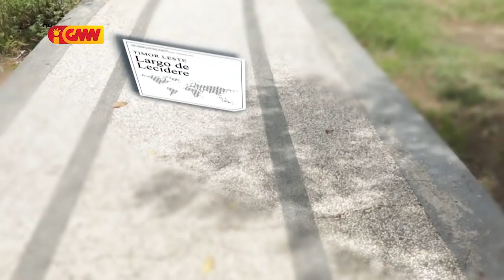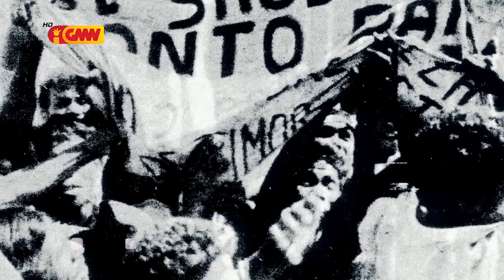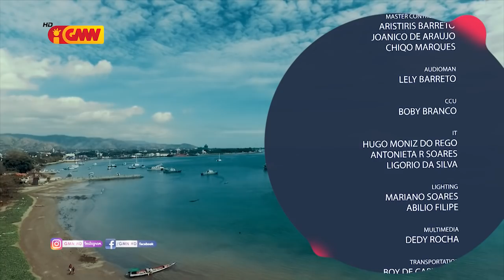City Fetures GMNTV Edisaun 25,Eskola SMPK Paolo VI Dili